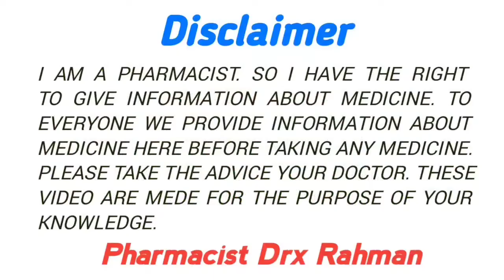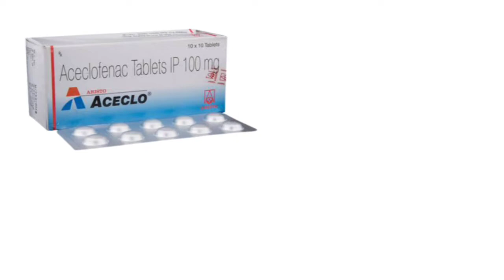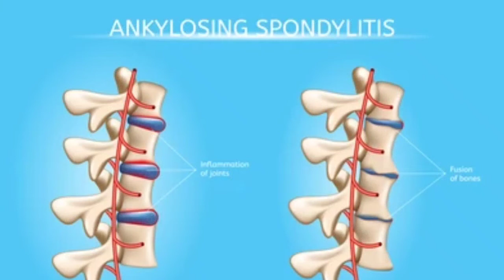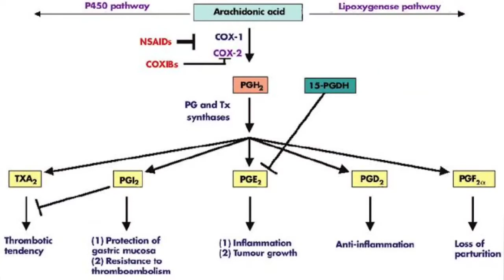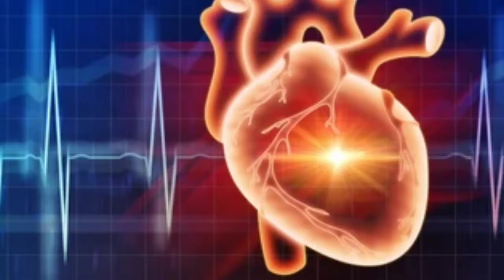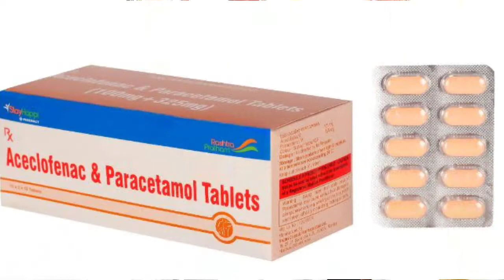Aceclofenac Tablets | Aceclofenac 200mg Uses. Side effects. Mode of Action. Interaction. In Hindi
Zerodol 100mg Uses in Hindi
Dolowin 100ng Uses in Hindi
Aceclofenac 100mg usss Side effects
Aceclofenac mode of Action
Aceclofenac drugs interaction
Aceclofenac precautions